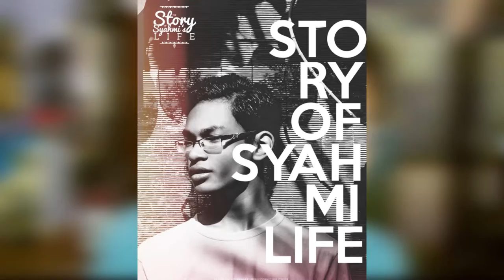Why I didnt film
Hey guys! so i made an update video for you guys.
Im talking about my busy time in my life, school and stuff.
DO I even busy? I have home work but never do them?
i have school work but i do it only at school.
Hah! it mean i have a spare time but never use them wisely.
ugh becky..

make sure to spare your time wisely on social media and follow me haha.
Wechat (malaysia) : sosyahmilife_1